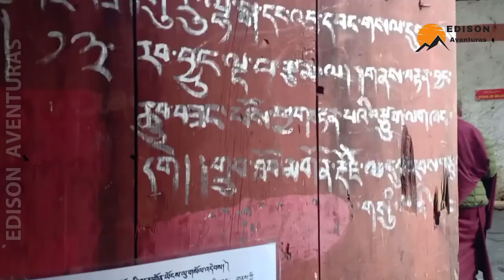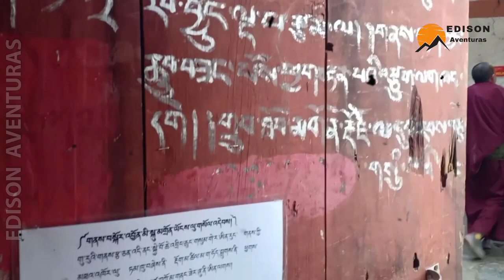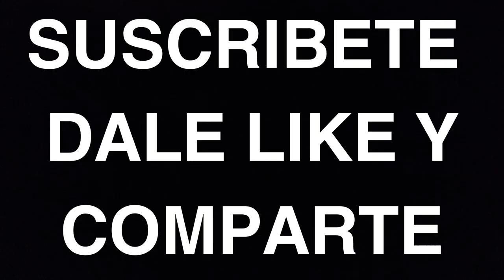BUTAN y LAS MARAVILLAS en la Tierra del Dragón del trueno | Así es Butan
Bienvenidos a Bhután, el país más feliz del mundo 🇧🇹✨. Sumérgete en un viaje a través de las montañas del Himalaya, donde la felicidad es la medida principal de prosperidad. A pesar de vivir en la oscuridad de sus picos majestuosos, los habitantes de Bhután iluminan sus vidas con rituales únicos y tradiciones peculiares. 🏔️ Descubre cómo, en este rincón remoto, se realizan actividades inusuales que forman parte integral de su búsqueda constante de la alegría. 🎉 Prepárate para sumergirte en un mundo de sonrisas auténticas, paisajes asombrosos y secretos felices que hacen de Bhután un tesoro único en el planeta. ¡Acompáñanos y descubre la verdadera riqueza de la felicidad en el reino de las montañas felices! 🌈🌍

👉¿Cuántos días pasar en Bután? ¿Qué ver y hacer en Bután?
👉Bután, Turismo Exclusivo en un País 100% Orgánico y 100% Fascinante

 BUTAN la Tierra del Dragón del Trueno.

ASÍ SE VIVE EN BUTÁN: ¿El país más aislado del mundo?

BUTÁN: el país del DRAGÓN del TRUENO - VisualPolitik

Así Es La Vida En BUTÁN, El País Más FELIZ Del Mundo Que Vive en la OSCURIDAD